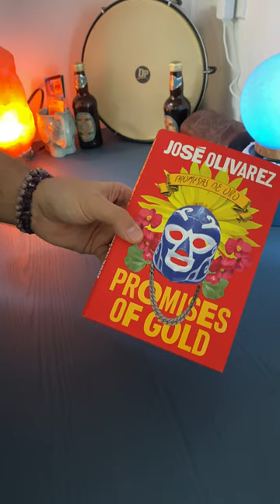José Olivarez' Promises of Gold: Billingual Hardcover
I couldn't control myself in this book unboxing and even my wife couldn't avoid expressions of wonder! This cover has such curb appeal! Thank you to MacMillan Publishers & Holt for this review copy of José Olivarez' sophomore collection. I'll be reviewing the hell out of this beauty in the near future 📕

☑️ 2023 Workshops NOW Available!

📘 Shadow Work for Poets PRINT format:
💻 Shadow Work for Poets EBOOK format: